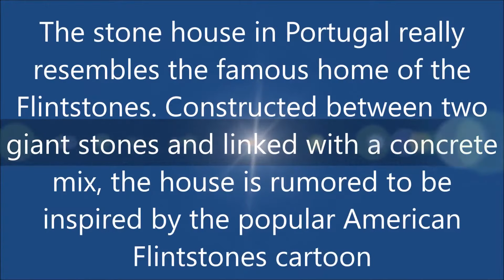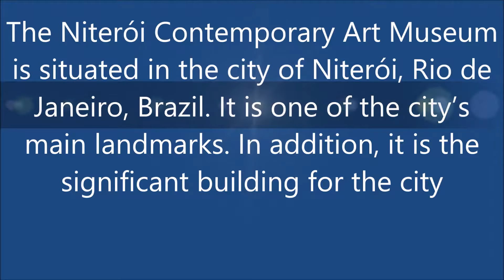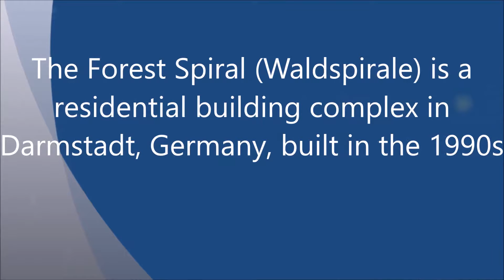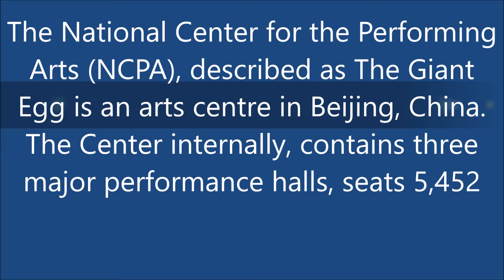World Top 10 Strangest Buildings | China | India | Canada | Netherlands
World’s Top 10 Strangest Buildings || China || India || Canada || Netherlands
The world owes some of its strangest structures to the masterminds of unconventional architects, who have painted their weird expressions through brick and mortar. The architecture’s field has contributed with many man-made structures and huge buildings to challenge nature’s boundless miracles. Modern architecture has brought many amazing buildings to the world. Quirky shapes, ambitious designs, new materials, and new different styles have come with the modern architecture into construction today. Sky scrapers reaching to the clouds and gigantic structures of metal are common sights in almost all corners of the world. Architects have designed great splendor which then became reality. The purpose of the building is not always seen in its design. Futuristic museums and opera houses have become a usual thing. Here, we list some most amazing, strangest buildings in the world.